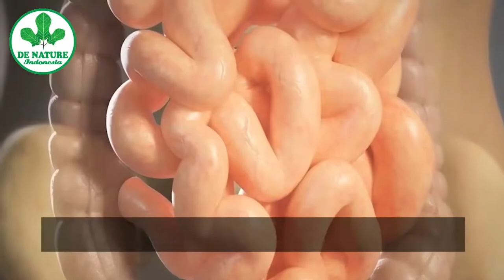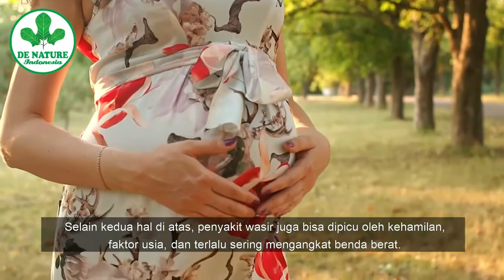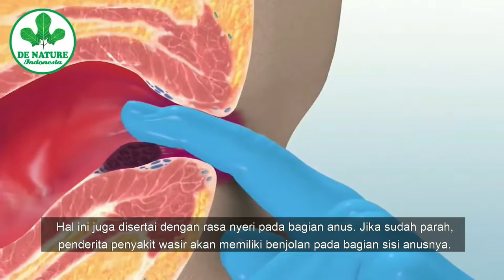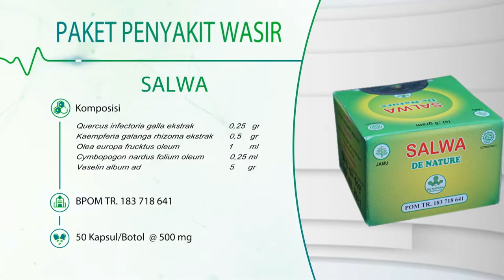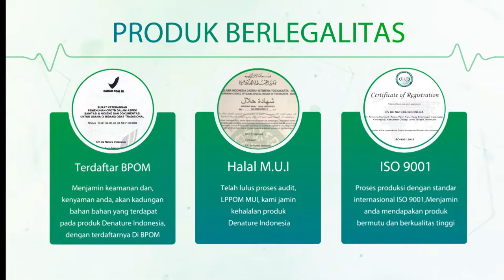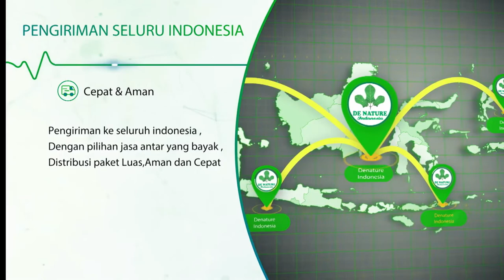cara menghilangkan ambeien